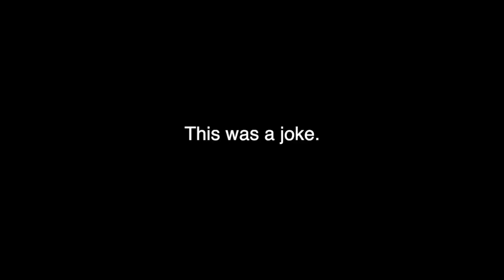Kids Bike vs Skate Park!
someone please give us another tinybike we kinda trashed this one :)